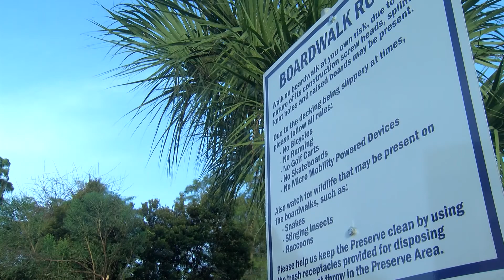DISRESPECTFUL SPIDERS PKG